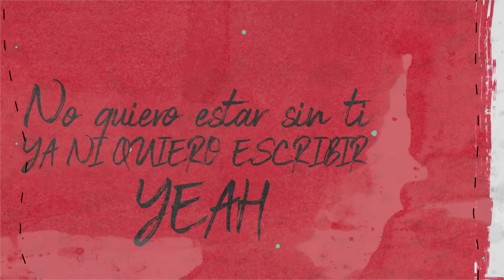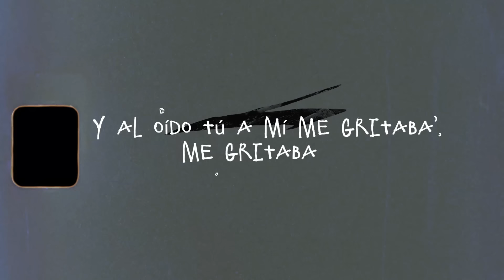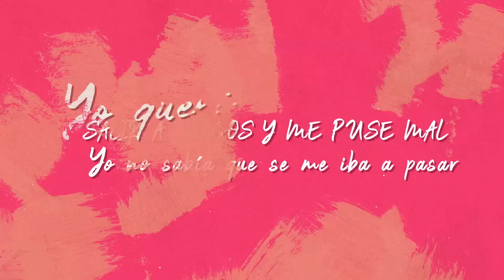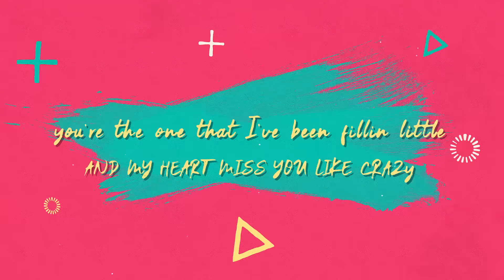Messiah - Solito (Lonely) [feat. Nicky Jam & Akon] [Official Lyric Video)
Official Lyric Video for Messiah - Solito (Lonely) [feat. Nicky Jam & Akon]